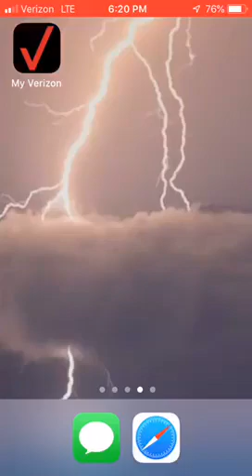Little brother’s video